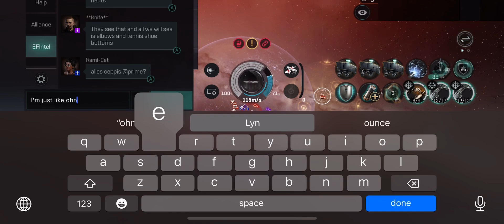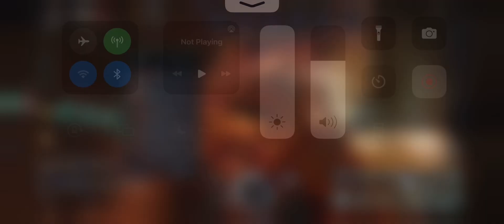Defending Fountain - Carriers Gone Wild